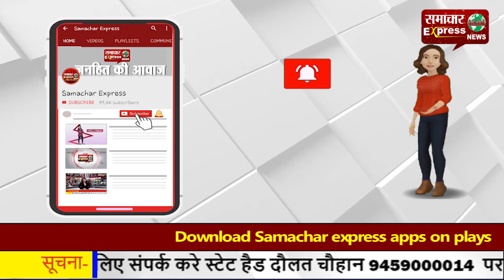चुनाव से पहले मुश्किल में ममता-कैबिनेट मीटिंग से पांच मंत्री नदारद